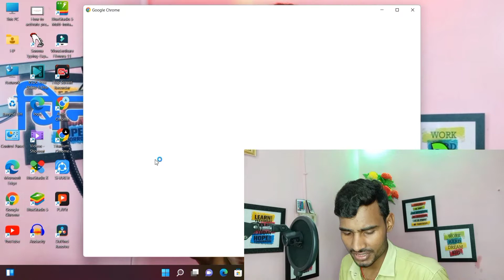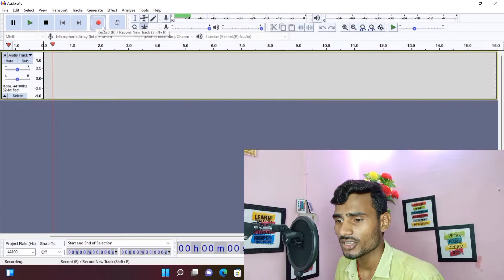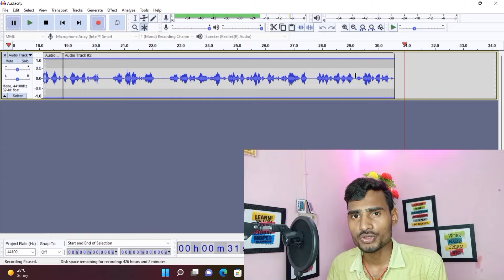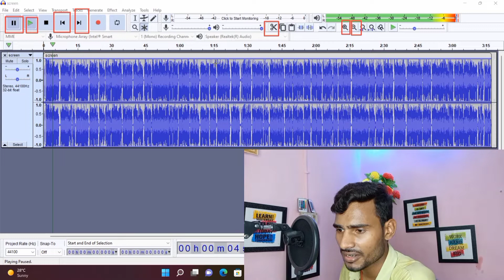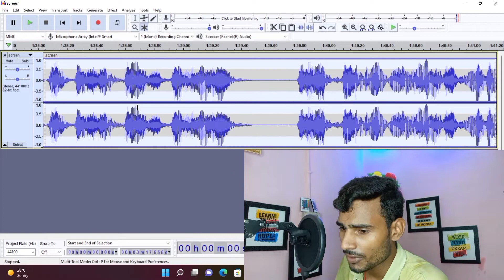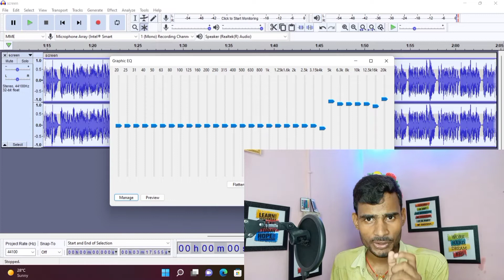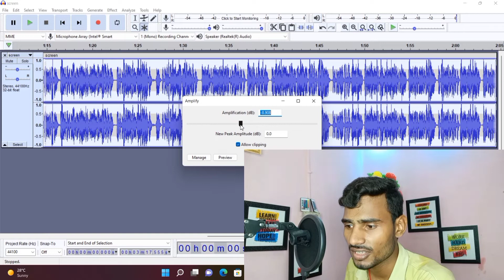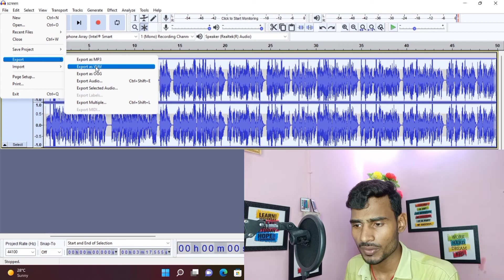How to use Audacity to Record & Edit Audio - Beginners Tutorial video |HINDI ME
⏩ ABOUT ME ⏪
 My self Amit Dey and I am from Bihar, Nalanda I am trying to make best and best with quality content regarding technical and digital world by the help of this channel , If you are interested then you can subscribe our channel Amit Dey titanium 🔻🔻🔻🔻🔻🔻🔻🔻🔻🔻🔻🔻🔻🔻🔻🔻_____________